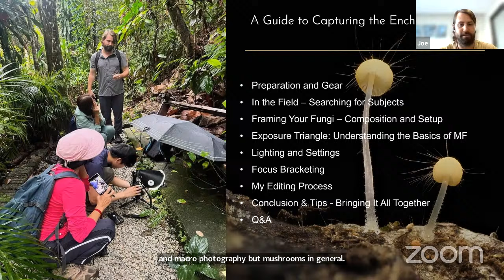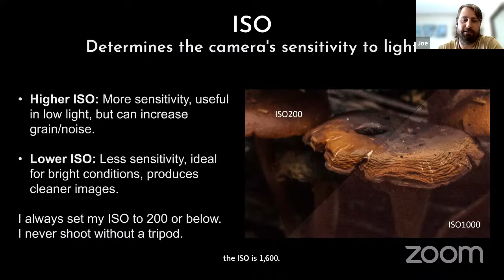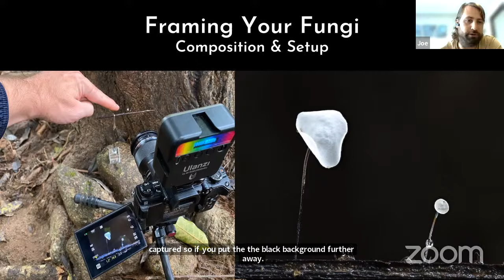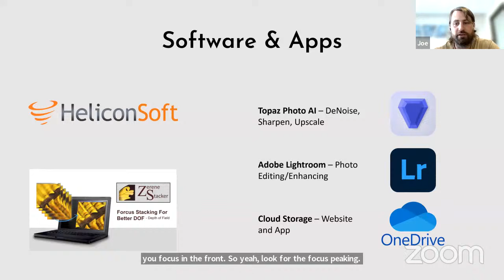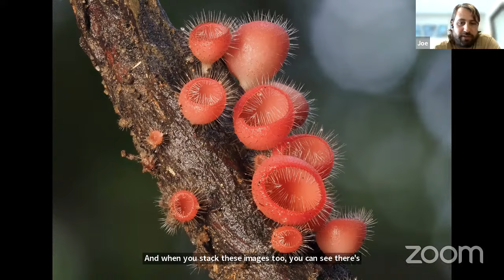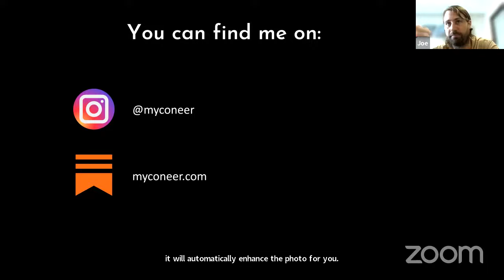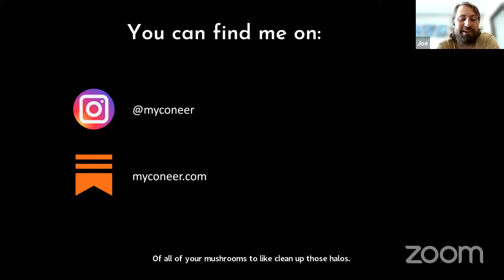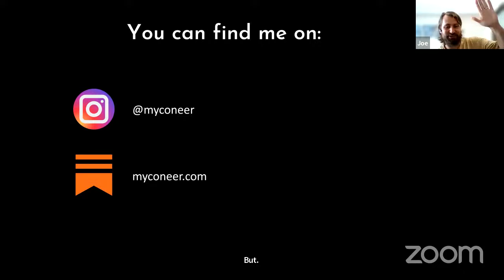Mycology in Focus: Mastering Macro Mushroom Photography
GUEST SPEAKER: Joseph Pallante @myconeer
WHEN: DECEMBER 12, 2023, 7 pm CST
WHERE: Online via Zoom or Youtube

From selecting the right equipment and settings to mastering lighting and composition, this online session covers all the bases to help you elevate your mycography game. Whether you’re a beginner or a seasoned shutterbug, “Mycology in Focus” promises to inspire, educate, and ignite your passion for mushroom photography. Join me and learn how to bring the intricate beauty of fungi to life through your lens!

THIS TALK WILL COVER:
Introduction to Macro Mycology Photography: Brief overview of what macro mushroom photography entails and its significance in mycology. Equipment

Essentials: Discussing the necessary camera equipment, lenses, and accessories for capturing detailed mushroom shots.

Camera Settings and Techniques: Guidance on selecting the right camera settings (such as aperture, shutter speed, and ISO) and techniques to achieve sharp, well-exposed images.

Lighting for Mushroom Photography: Tips and tricks on utilizing natural light and additional lighting equipment to enhance the visual appeal of your mushroom subjects.

Composition and Framing: Techniques to compose striking images, emphasizing the use of angles, framing, and focus to highlight the mushroom’s features. Post-

Processing and Editing: Introduction to basic post-processing techniques to enhance your images and correct common issues in mushroom photography.

Storytelling through Photography: Exploring how to use your images to tell a story, convey a message, or evoke emotions related to the world of fungi.

Q&A Session: An open session for participants to ask questions and seek advice on specific aspects of macro mushroom photography.

Joseph Pallante is an avid traveler, originally from Texas and enjoys spending time exploring the outdoors. In my spare time I take macro photos of fungi (mycography) and write about nature.